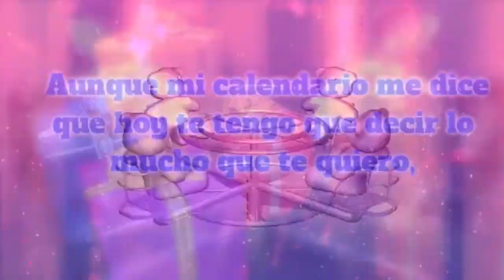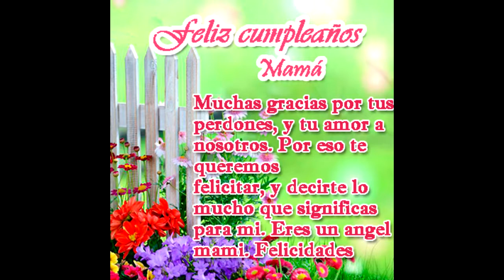FELIZ CUMPLE VIEJITA LINDA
LA LETRA DE LA MUSICA NO ES REALIDAD ES MERA COINCIDENCIA...
... TE AMO MAMITA LINDA Y POR MUCHOS AÑOS MAS!!!